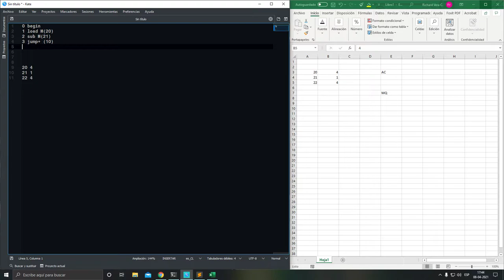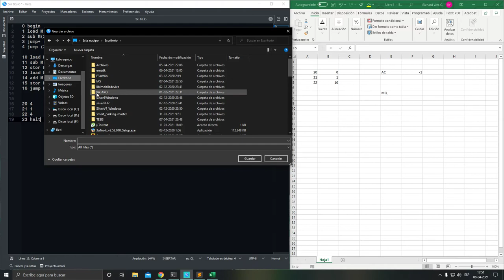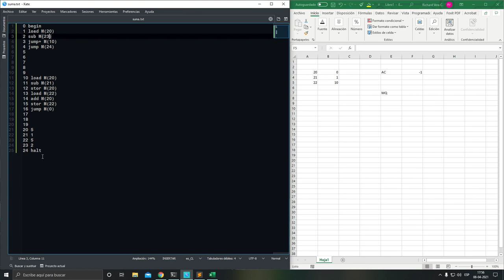[INFO128-2021] Reunión 04 - IAS sumatoria